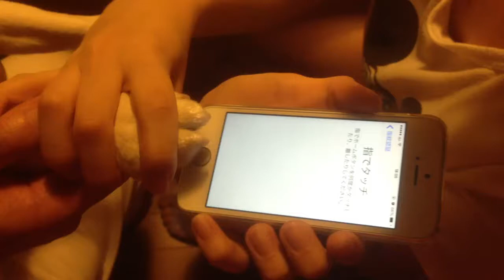Beagle iPhone 5S fingerprint registering